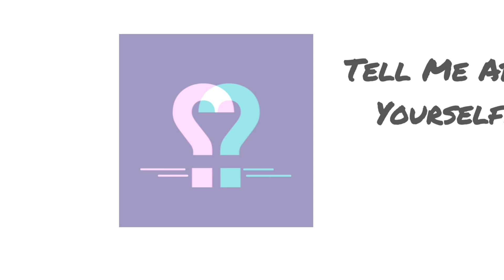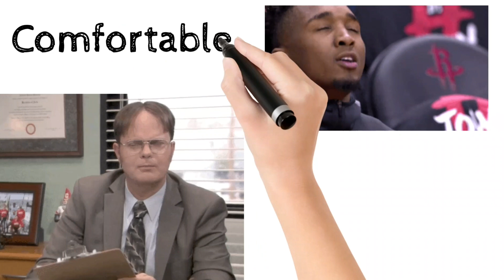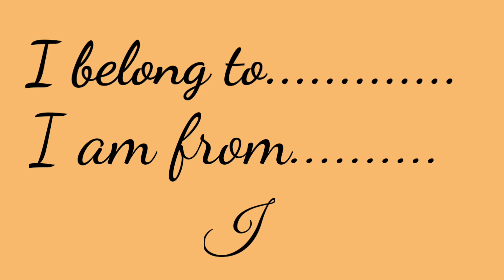Tell Me Something About Yourself | Best Answer for Freshers & Experienced People l Interview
This video by learnwithpritha is a made with thought in mind to guide job seekers for cracking interviews.
It is expected that one must practice for answering questions in Interview so that they are well planned.
This video talks about most important question "Tell us something about yourself". It is asked with certain intentions in Mind and we must know it.

My inputs in video are purely based on my experience of taking interviews in various capacities. Hope they will help you to get your dream job with ease.

I am a Management Consultant,Trainer,Academician ,Mentor & Coach.

Topics Covered:
How to answer ""Tell me about yourself"
Most Important Interview question
Job
Cracking Interview
How to answer frankly used questions
How to prepare for interview
Practice & Practice.